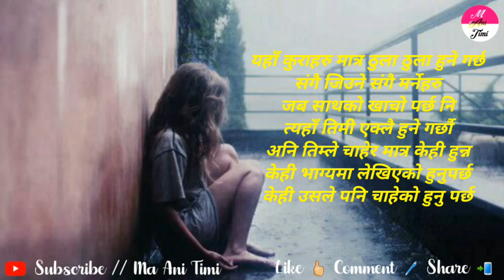Beautiful Lines 2021 || Heart Touching Status || Nepali Shayari || ma ani timi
ma ani timi, where you will find videos on:

Nepali :
- Love Quotes
- Love Status
- Love Lines
- Shayari
- Muktak
- Poetry